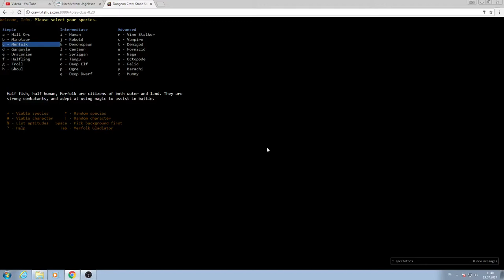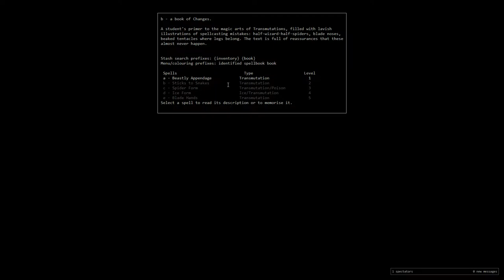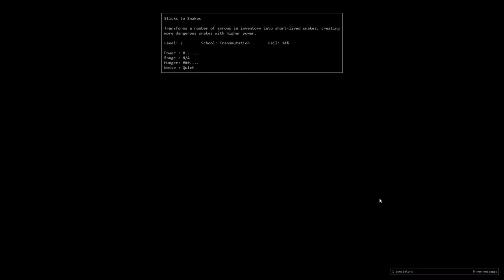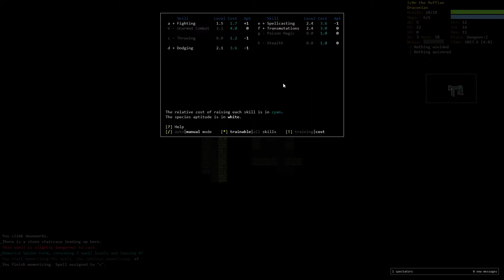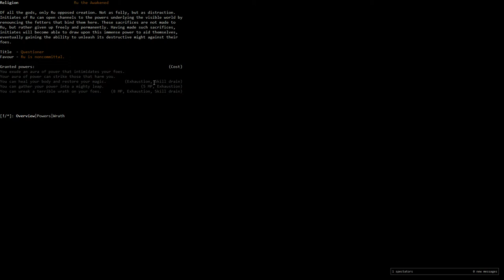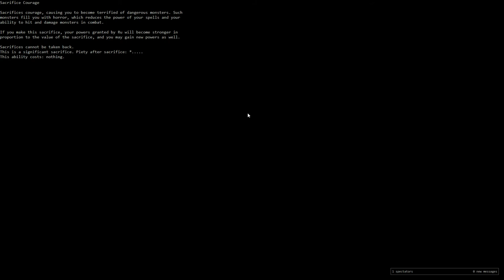Let's Play Dungeon Crawl Stone Soup with Ic0n - Draconian Transmuter Part 1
New adventures await! Including some in-depth thoughts about being a draconian hybrid.